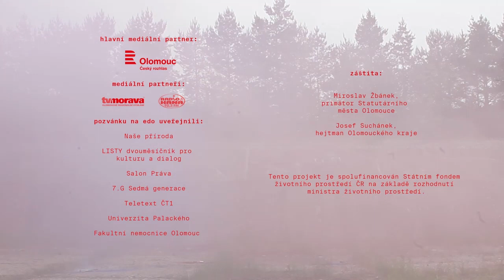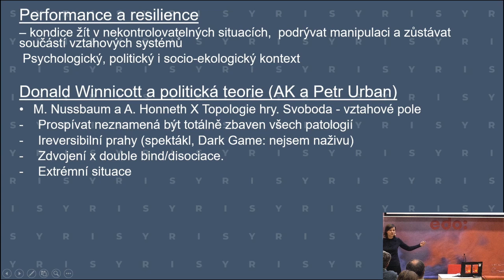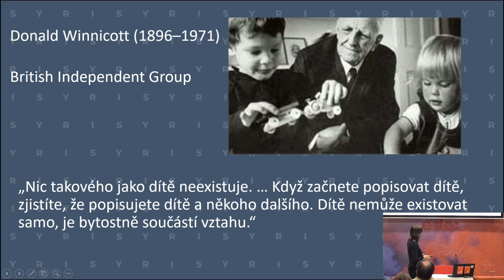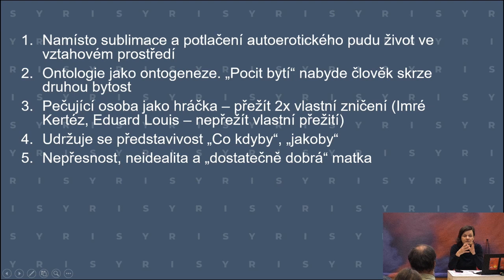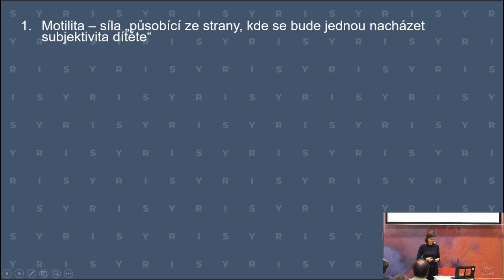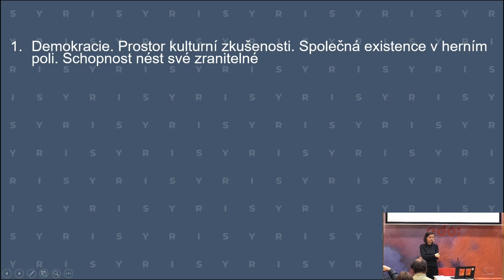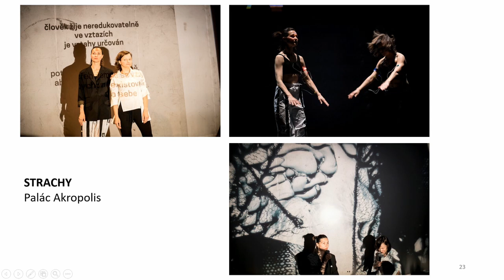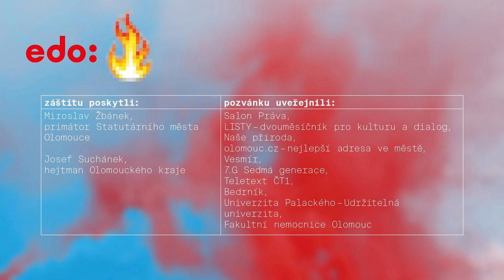Alice Koubová: Ireversibilní prahy a neideální propojení – EDO 2023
Záznam besedy Ekologických dnů Olomouc (14–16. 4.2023).
Teorie objektních vztahů je primárně psychoanalytickou teorií, která však "obsahuje rudimentární politickou teorii subjektu" a to především pro svůj inspirativní výklad ontogeneze lidského života ve vztahovém prostředí, které není omezeno na soukromé rodinné vztahy, ani na časové období dětství. Skrze výklad toho, jak důležité je po celý život žít ve vztazích, které člověku umožní prožívat pocit "že je pořád naživu" a skrze důraz na nutnou přítomnost rozporů, ambivalence, ale tak zvaných prahů ireversibility (situace, jejichž prožitím opouštíme nenávratně svět, ve kterém jsme byli schopni se orientovat) se tato koncepce vyhýbá ideálu individuální emancipace, aniž by však upadala do romantizující představy lidské kolektivity. Perspektiva objektních vztahů se uplatňuje v metodologii uměleckého výzkumu i v reflexi a praktické transformaci institucí.

Alice Koubová je filosofka, vědecká pracovnice Filosofického ústavu AV ČR a proděkanka pro vědu a výzkum na DAMU Praha. Vystudovala matematiku na Karlově Universitě v Praze a filosofii na Université Paris X, Université de Geneve a Karlově Universitě. Zaměřuje se na performativní a aplikovanou filosofii, etiku a poststrukturalistické myšlení.
Svůj výzkum provádí v rámci intenzivní spolupráce s veřejnými institucemi. Je koordinátorkou programu Strategie AV21 Odolná společnost pro 21. století, jenž rozvíjí spolupráci mezi vědeckou komunitou a veřejným prostorem, občasně působí i jako dramaturgyně, facilitátorka veřejných diskuzí, či performerka. Je autorkou a editorkou knih "Terény performance", "Donald Winnicott a politická filosofie", "Myslet z druhého místa: K otázce performativní filosofie", "Self-Identity and Powerlessness", "Artistic research - is there some method", "Mimo princip identity" a dalších knih a odborných článků v našich i mezinárodních časopisech a nakladatelstvích.